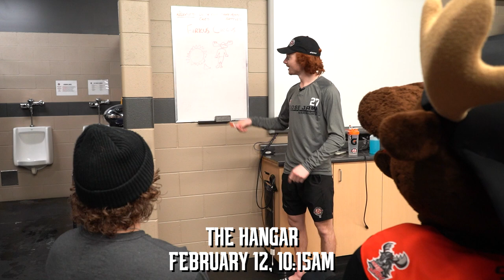This Is Warriors Hockey - Jagger Firkus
Get your tickets for the stretch run to the playoffs today at mjwarriors.ca!